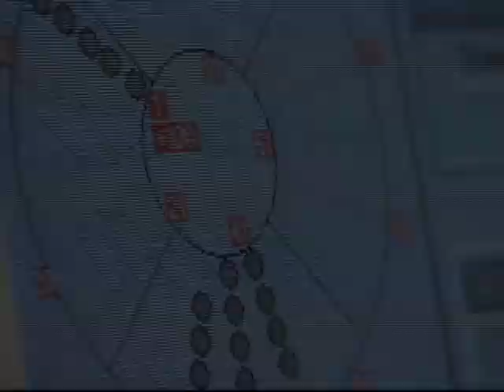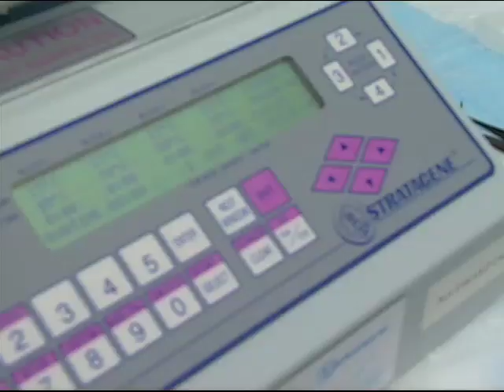UNC Chapel Hill "Is Pharmacy for You?"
AACP and the Career Information Clearinghouse, a collaboration of national pharmacy
organizations committed to promoting the pharmacy profession and the pharmaceutical
sciences, are pleased to announce a new competition for pharmacy schools. The Is
Pharmacy for You? Video Competition gives pharmacy faculty and students the
opportunity to produce a video answering the question, Is pharmacy for you?

The University of North Carolina Eshelman School of Pharmacy created its award winning video to increase the visibility of the profession of pharmacy and provide a great recruitment tool for students.  It features faculty, students and alumni of UNC who represent the breadth of the profession through varied backgrounds and perspectives.  The video showcases the 360 degrees of educational and professional opportunities available in pharmacy.